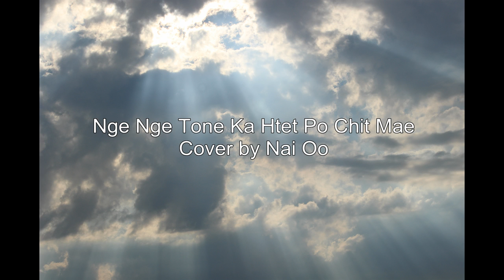Nge Nge Tone Ka Htet Po Chit Mae ငယ္ငယ္တံုးကထက္ပုိခ်စ္မယ္ (Cover by Nai Oo)